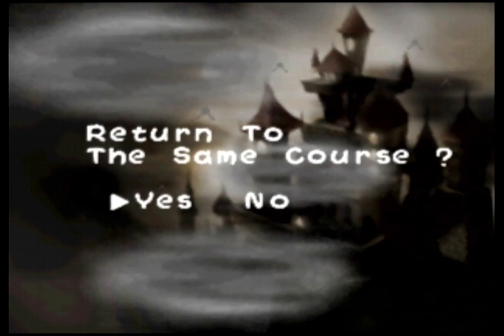Let's Play Yoshis Story - Part 44: Don't Look Up! (Just Look Up)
Hello. So for this video, I had to edit a few things. I had to merge two video files together because I accidentally STOPPED recording instead of pausing. Then I had to make another edit to remove someone's name. As far as the episode itself, I make no progress and possibly break my controller. Cool.

As a result of all the editing (really just the muting), the file is another ~50 GB behemoth and may take some time to upload as a result.

0:00:00 start
0:00:17 4-2 Jungle Puddle (Red Yoshi)
0:09:32 4-4 Neuron Jungle (Blue Yoshi)
0:13:26 5-4 Shy Guy's Ship (Pink Yoshi)
0:16:21 5-4 Shy Guy's Ship (Yellow Yoshi)
0:16:50 5-4 Shy Guy's Ship (Light Blue Yoshi)
0:18:04 5-4 Shy Guy's Ship (Green Yoshi)
0:21:21 5-4 Shy Guy's Ship (Red Yoshi)
0:24:37 5-4 Shy Guy's Ship (Yellow Yoshi) (2)
0:30:35 4-2 Jungle Puddle (Green Yoshi)
0:37:22 4-2 Jungle Puddle (Red Yoshi) (2)
0:39:27 4-2 Jungle Puddle (Yellow Yoshi)
0:47:37 4-4 Neuron Jungle (Green Yoshi)
0:50:30 4-4 Neuron Jungle (Yellow Yoshi)
0:53:30 4-4 Neuron Jungle (Red Yoshi)
0:56:19 5-4 Shy Guy's Ship (Pink Yoshi) (2)
1:02:08 5-4 Shy Guy's Ship (Light Blue Yoshi) (2)
1:04:07 5-4 Shy Guy's Ship (Green Yoshi) (2)
1:09:58 6-1 Mecha Castle (Green Yoshi)
1:15:10 4-4 Neuron Jungle (Green Yoshi) (2)
1:17:45 4-4 Neuron Jungle (Red Yoshi) (2)
1:20:47 4-4 Neuron Jungle (Red Yoshi) (3)
1:23:15 4-4 Neuron Jungle (Red Yoshi) (4)
1:25:55 4-4 Neuron Jungle (Light Blue Yoshi)
1:28:52 5-4 Shy Guy's Ship (Red Yoshi) (2)
1:36:16 5-4 Shy Guy's Ship (Pink Yoshi) (3)
1:37:20 5-4 Shy Guy's Ship (Green Yoshi) (3)
1:42:23 5-4 Shy Guy's Ship (Red Yoshi) (3)
1:44:04 5-4 Shy Guy's Ship (Green Yoshi) (4)
1:45:00 5-4 Shy Guy's Ship (Red Yoshi) (4)